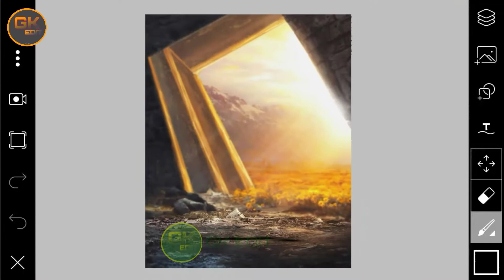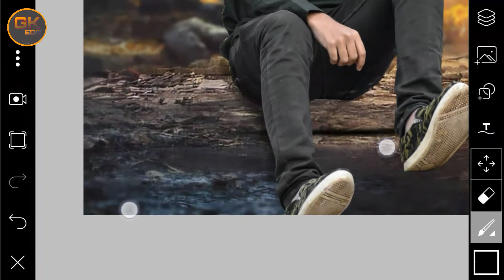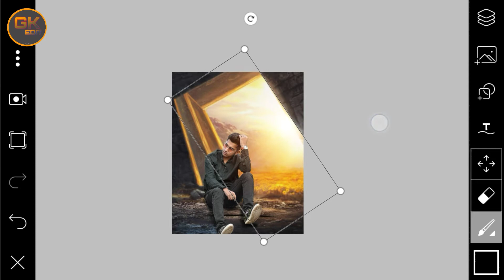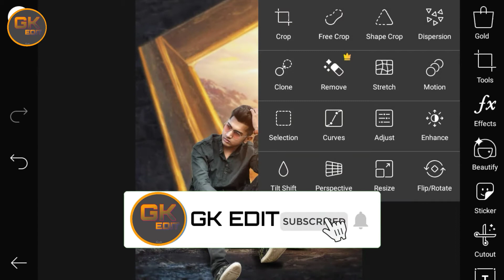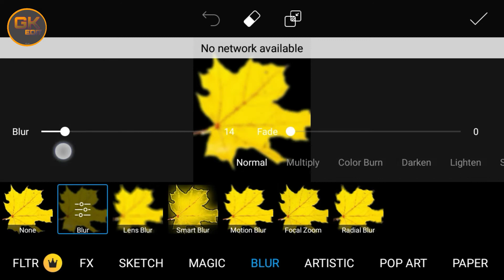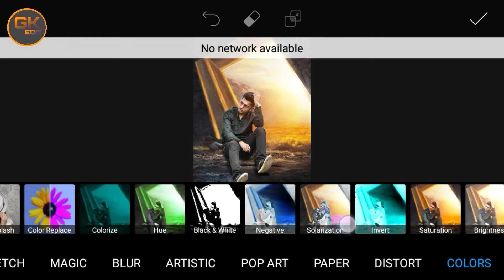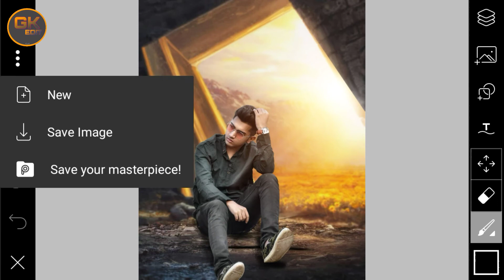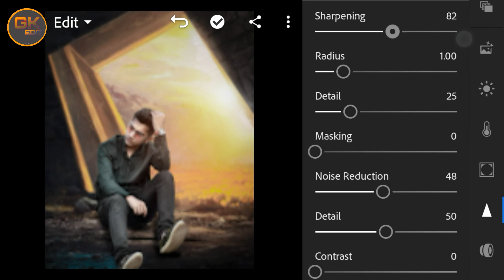How to EDIT photo in PicsArt Background Change / PicsArt tutorial / Lightroom retching Step by Hindi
Hi guys 👋
  I am Ganesh ,
I hope you enjoy this video watching my channel video is helpful for your...

SUPPORT Channel

06:25  ◀️ Lightroom retching